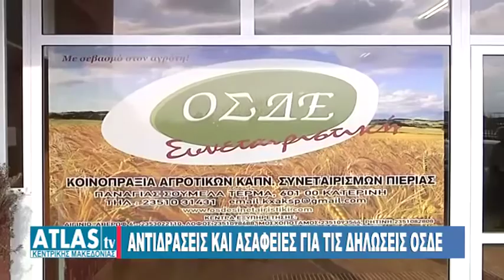ΑΝΤΙΔΡΑΣΕΙΣ ΚΑΙ ΑΣΑΦΕΙΕΣ ΓΙΑ ΤΙΣ ΔΗΛΩΣΕΙΣ ΟΣΔΕ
Τα πάνω κάτω έχει φέρει στους παραγωγούς η υποχρεωτική αναγραφή του Αριθμού Ταυτότητας του Ακινήτου, καθώς κινδυνεύει τόσο η απόδοση των ενισχύσεων, όσο και η συμμετοχή τους σε ευρωπαϊκά προγράμματα. Στο μεταξύ ο ΟΠΕΚΕΠΕ προχωράει στην επικαιροποίηση του καταλόγου µε τις εξαιρέσεις επί της υποχρεωτικής αναγραφής του ΑΤΑΚ, µε μια από τις σημαντικές να αφορά τα πολυετή προγράμματα.